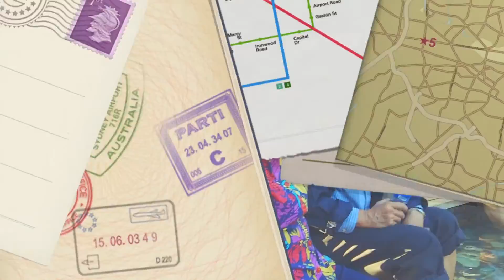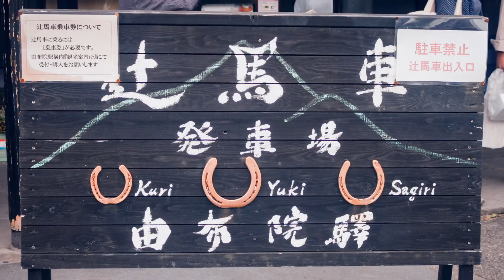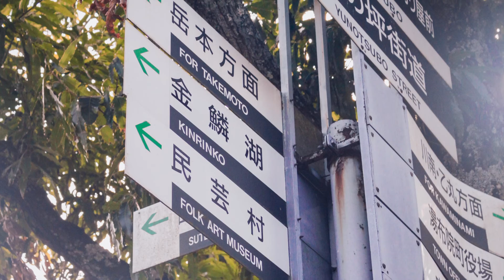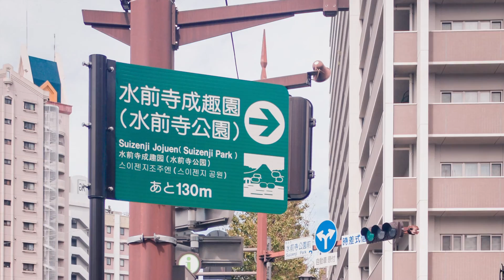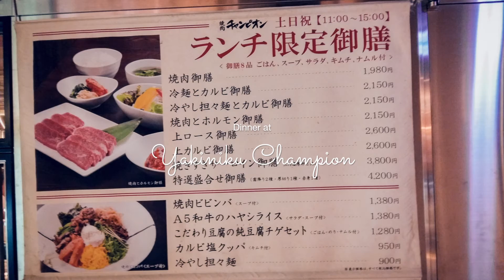Kyushu... Full of Fun the Diary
A family trip to Kyushu Island, Japan.
20 - 25 September 2015

00:00 Day 1 - Bangkok - Fukuoka
01:58 Day 2 - Beppu / Hells of Beppu
06:50 Day 3 - Yufuin / Kinrin Lake
12:24 Day 4 - Kumamoto / Suizenji Park / Kumamoto Castle
17:26 Day 5 - Dazaifu Tenman-Gu Shrine / Tenjin
19:49 Day 6 - Fukuoka - Bangkok